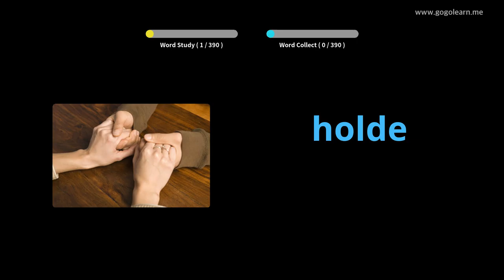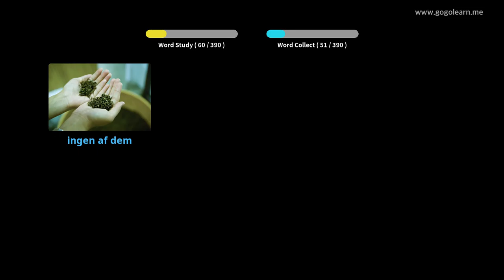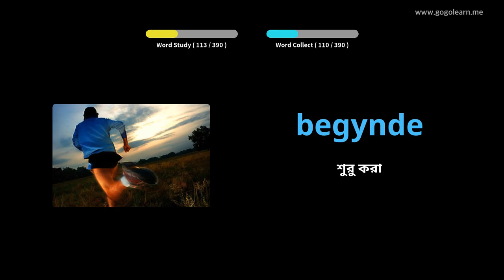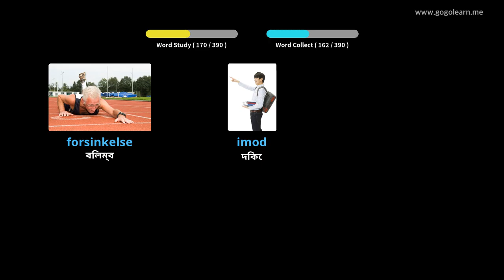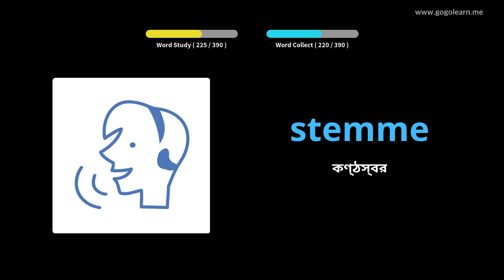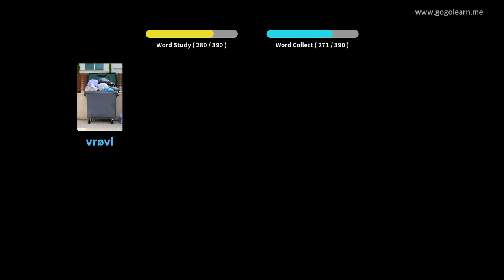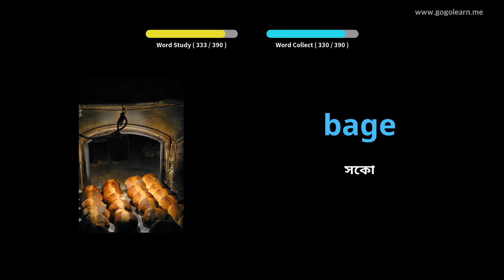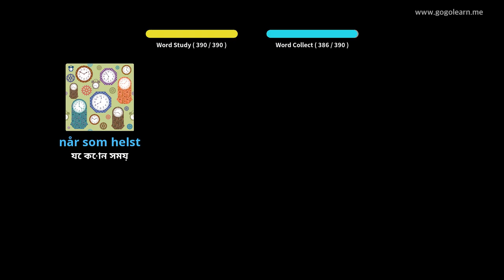ডেনমার্কের ছবি সহ শিখুন | ডেনমার্কের শব্দভাণ্ডার মাধ্যমিক বিদ্যালয় ২ | Golearn